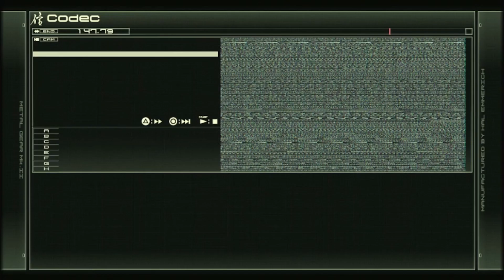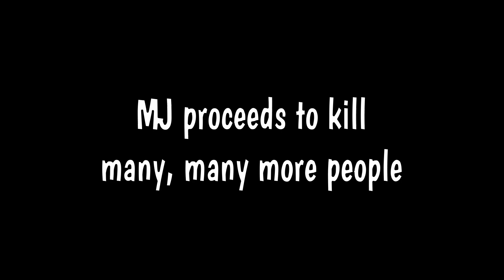Soyfacing IRL | Some Goobers Play Metal Gear Solid 4: Guns of the Patriots - pt 13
Trust me MJ does not enjoy all the killing. They were doing it for the vine so to speak